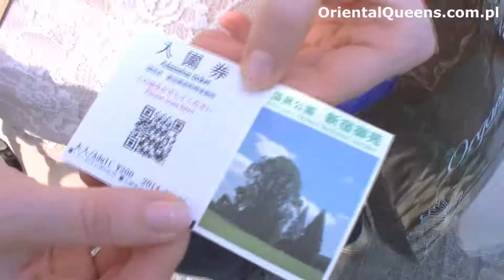Nasze życie w Tokio-kwiaty wiśni-hanami #1,Japonia,japońskie słodkości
Część 1.Festiwal kwitnięcia kwiatów wiśni. Jak się je obchodzi w Tokio?